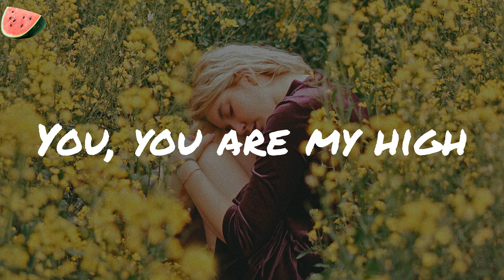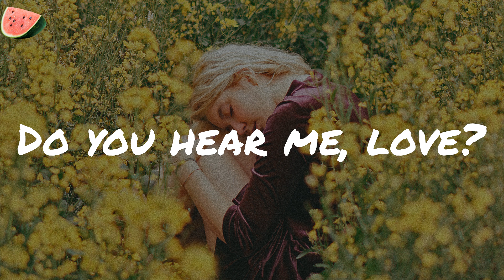You Are My High - DJ Snake (Lyrics)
You Are My High DJ Snake
DJ Snake You Are My High

Lyrics:
Huh
You, high
Do you hear me, love?